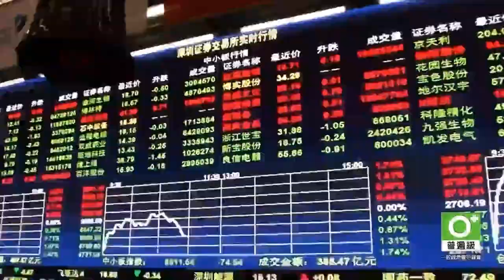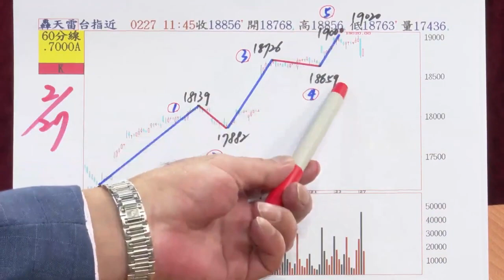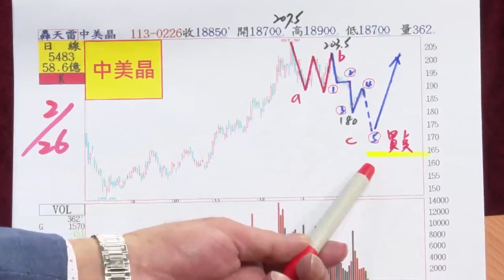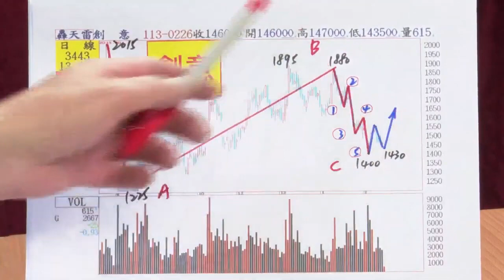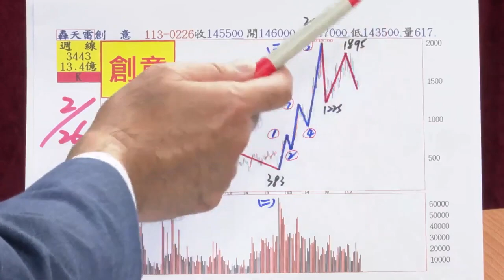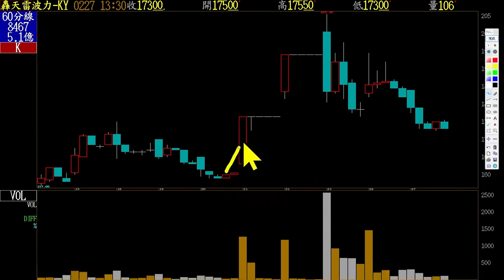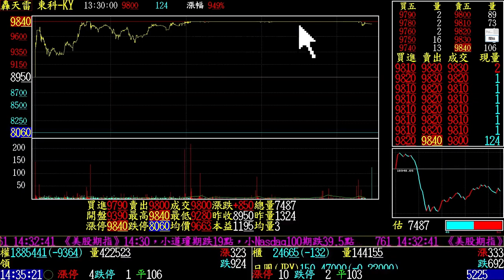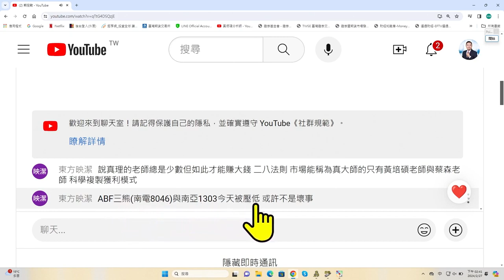大中小結構成形關注拉回的型態 20240228 黃培碩 分析師 運達證券投顧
運達投顧成立於民國八十四年，是一家政府立案合法運作的投資顧問公司，是國內少數老字號的投顧公司之一，民國九十年正式更名為『 運達證券投資顧問股份有限公司 』。運達投顧是一家擁有證券及期貨顧問事業雙執照的投資顧問公司，秉持服務理念，提供證券、期貨投資專業的全方位投資諮詢。
本公司與所推介分析之個別有價證券無不當之財務利益關係，本節目資料僅供參考，投資人應獨立判斷，投資有風險應審慎評估

104台北市中山區八德路二段260號10樓
運達投顧 (110)金管投顧新字第023號